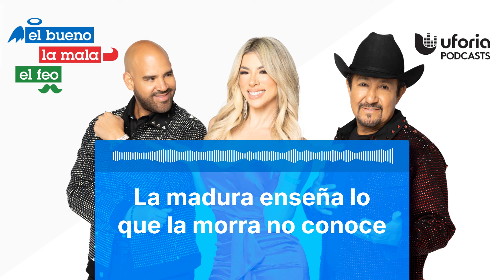La madura enseña lo que la morra no conoce | El Bueno, la Mala y el Feo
Casi el 100% de los hombres del planeta prefiere buscar mujeres maduras para tener muchas noches de pasión épicas.